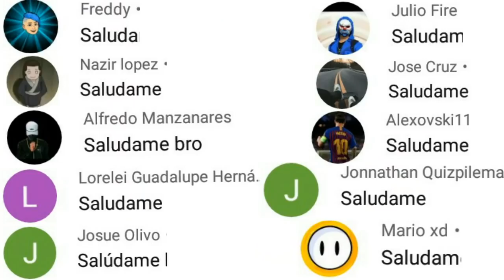Cómo funciona evento COBRA RUBÍ gana puños cobra truco para ganar skins legendaria cobra evolutiva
Tags ignoralos
como funciona evento cobra rubí freefire 2021,truco para ganar puños cobra evento cobra rubi,asi funciona evento cobra rubí freefire,